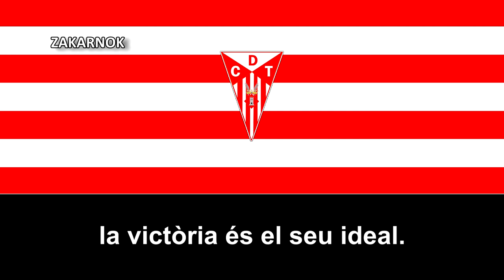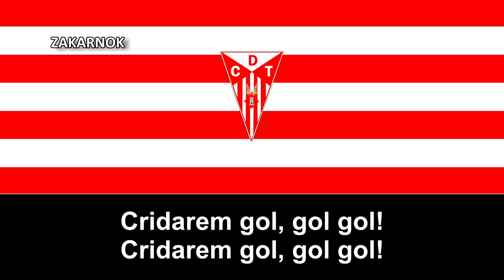Himno del CD Tortosa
Un agradecimiento a Álvaro M. por su fuerte colaboración con el canal y también por poder contactar con la directiva del club por las letras.

También, otra vez, un agradecimiento a la directiva por las letras del club y obviamente, todo los derechos del himno es del club no mío. Si es posible pasarme la autoría, comentad abajo en los comentarios, los pondré en cuando pueda, ¡pero directamente claro! 😁.

El Club Deportiu Tortosa es un club de fútbol de España de la ciudad de Tortosa en la provincia de Tarragona. Fue fundado en abril de 1909 y su primer equipo se desempeña en la Segona Catalana.

el club nace en 1909 cuando unos operarios ingleses que trabajaban en la fábrica de luz La Canadiense, encabezados por Mr. Salt, primer entrenador del equipo, empezaron a jugar a fútbol con balones que traían de Inglaterra. Los jugadores procedían de dos entidades: el Team Club, vinculado a la peña ciclista de la ciudad, y el Team Principal, del Teatro Principal. Los primeros partidos se jugaron en la plaza de toros, y el primer partido contra un equipo de entidad se jugó contra el Tarragona. Posteriormente, el CD Tortosa, que inicialmente se denominaba Fútbol Club Tortosa, adquirió unos terrenos en los accesos a la ciudad por la carretera de La Aldea para construir su campo. En 1914 pasa a denominarse Sport Club Tortosa, y su segundo campo se ubica en la Plaza del Carrilet, enfrente de donde se encuentra hoy el CAP del Temple. En 1921 se fusiona con otra entidad y nace un nuevo club, llamado Imperial Tortosa Esportiu. Finalmente, en 1934, adopta su nombre actual: Club Deportiu Tortosa.

El club alcanzó varias veces en la Tercera División, siendo su primera vez en la temporada 1945/1946 y hasta ha estado a punto de alcanzar un ascenso a la Segunda División A (sobre todo en su época dorada de los años 40's y 50's)  y también la Segunda División B de España, categoría el cuál, de momento, no llegó a disputarse.

Como dato curioso, después del Club Esportiu Europa con 48 temporadas, es junto al Club Esportiu Júpiter y el Girona Fútbol Club, el equipo catalán que más años ha jugado en Tercera División.